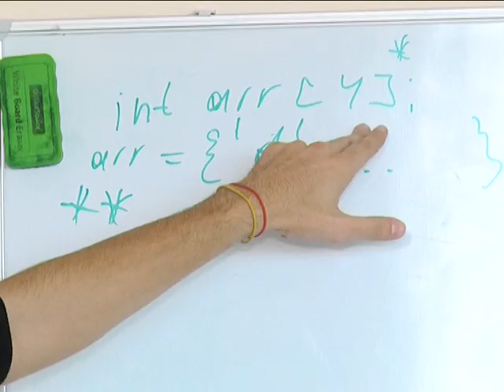2017-10-20 г. Брест. Профориентация учащихся в Технопарке. Новости на Буг-ТВ.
А герои нашего следующего материала профессионально ориентируются – и это вопрос отнюдь не праздный. Если учесть, какое количество времени человек проводит на рабочем месте, а также прямую зависимость эффективности деятельности от вовлечённости и увлечённости работника. Именно поэтому в нашей стране в последнее время всё чаще проходят мероприятия, акцент в которых направлен на профессиональное ориентирование подрастающего поколения. На одной из таких встреч школьников с профессией побывала и наша съёмочная группа.